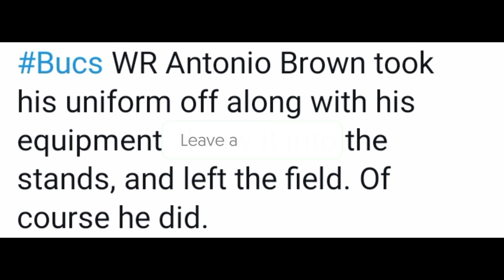Antonio Brown Leaves Game | Antonio Brown Quits NFL | Antonio Brown News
In this Video :
Antonio Brown Leaves , Antonio Brown Quits , Antonio Brown Jets